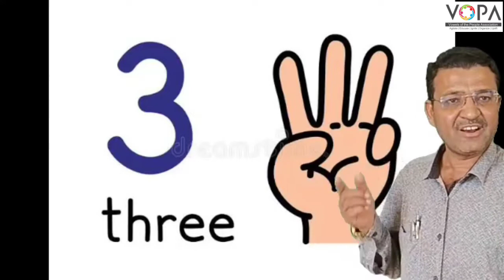9th | Marathi | Chap No.१४ | दिव्य | V4 | VSchool